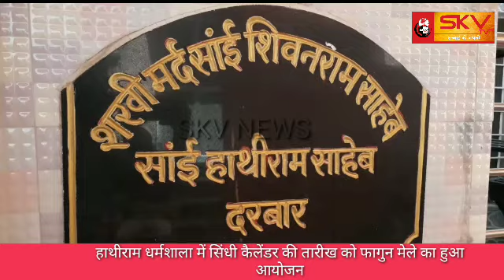हाथीराम धर्मशाला में सिंधी कैलेंडर की तारीख को फागुन मेले का हुआ आयोजन